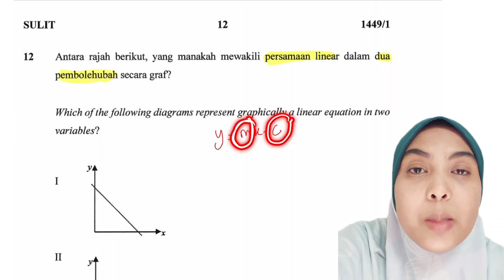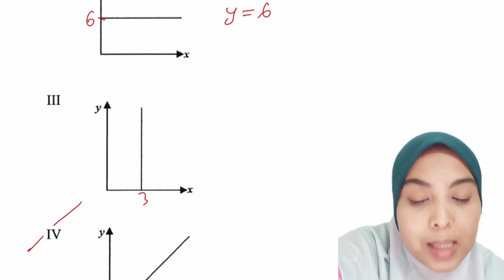Matematik | Persamaan linear dalam dua pemboleh ubah